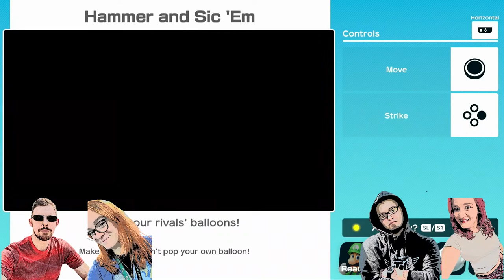Super Mario Party | Husband vs Wife ep 6 - Switch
Episode 6. Husband vs Wife Teams episode.  Kyle and Aria vs Seneca and Jordan.  We are on the 3rd game board and played several new mini games.  Make sure to leave a comment for the Loser Challenge.  It really makes us stay competitive, because none of us want to do it lol.

I have been a huge fan of Mario games since I was younger.  I am super excited to play the new Mario Party game on the Nintendo Switch.  These videos will feature my gameplay and commentary.  Our goal is to go through and play all mini games, all boards, and all characters.  If you are a fan then let's play Super Mario Party together on the Nintendo Switch.

Updated Mario Party game
This new mario game update from the Wii is a complete refresh from the previous game.   Play through the board game mode, a fan favorite.  Test your skills through 80+ mini games.  Free for all, 2v2 and 1v3 game modes are a blast.  Have friends come over with their Nintendo Switch and play Super Mario Party together or even share controllers on 1 switch.

Your gamer girl, Seneca Games.